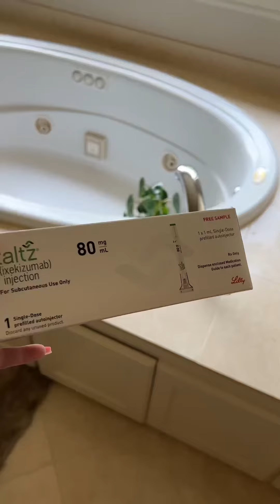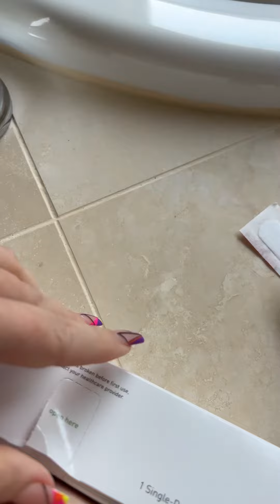Taking my biologic shot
I don’t know if anyone needs this but I always wish someone was with me when I do my shot.